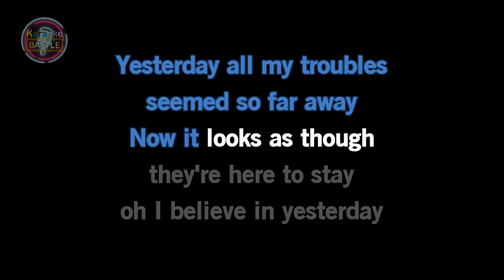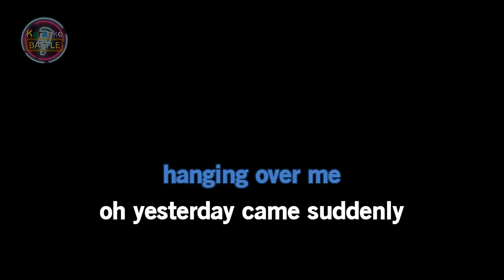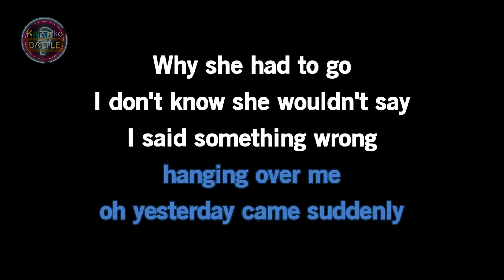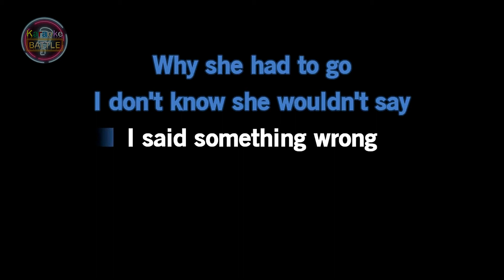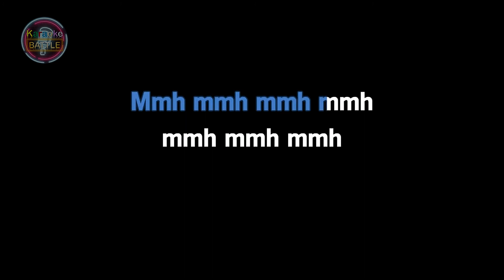Yesterday (KARAOKE) | The Beatles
"Yesterday" is a song by the English rock band the Beatles, written by Paul McCartney and credited to Lennon–McCartney. It was first released on the album Help! in August 1965, except in the United States, where it was issued as a single in September. The song reached number one on the US charts. It subsequently appeared on the UK EP Yesterday in March 1966 and made its US album debut on Yesterday and Today, in June 1966.